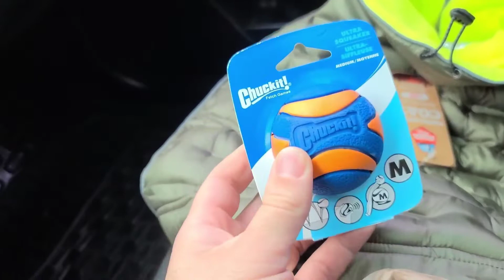Hungarian Vizsla Family Fun and Winter Coat shopping For Kobe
Fun Day at the park with Kobe. Then we went to buy Kobe a winter coat 🥶.